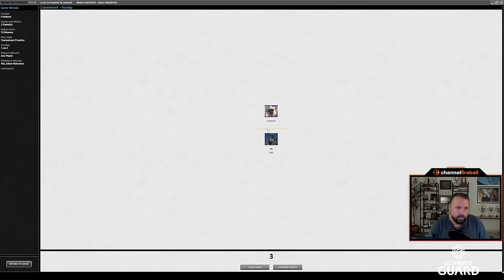A Fetching Start To A Vintage Cube Draft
With this many fetchlands, what can go wrong?